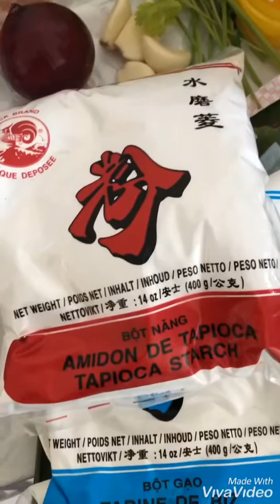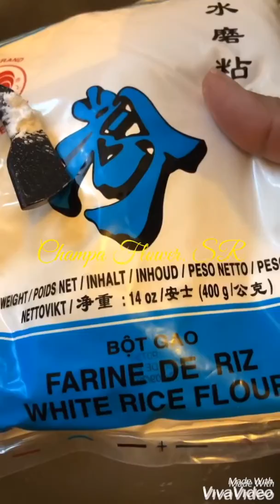Champa Flower. SR ( Bánh nặm) .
It is more than 10 years. Now I am do again because kids miss this food. Yummy!